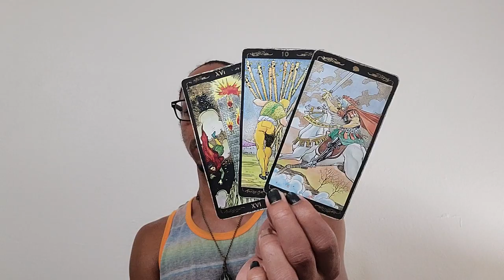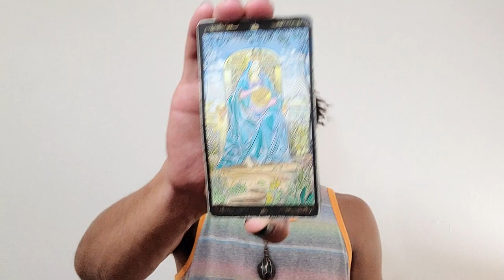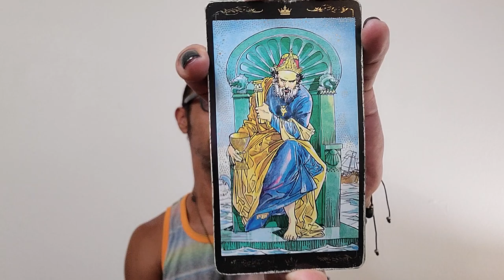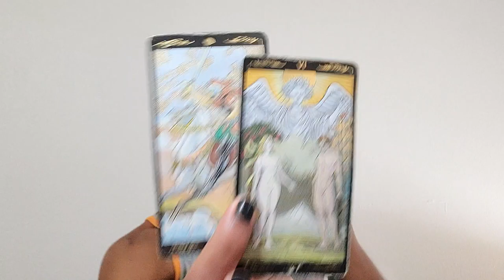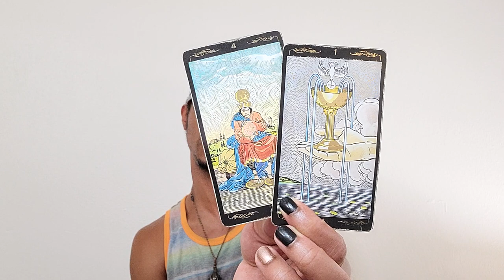Aries Spirit Monthly ~ * You Got the Bag * ~ August 2020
30 min - $65
60 min - $130

Available oracle decks:
~Crystal Mandala
~Sacred Rebels